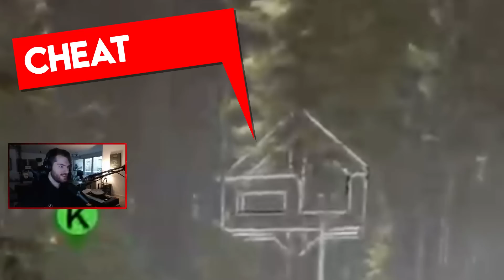FÜNF STREAMER und der KAMPF ums ÜBERLEBEN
5 Streamer (Johnny, Broeki, Karuzo, Thunny und Kutcher) kämpfen in Sons of the Forest ums nackte überleben.. Wie das lief, seht ihr in diesem Kutchflix Video.

Willkommen auf dem neuen weltbesten Variety Kanal auf ganz Youtube: Philly Westside. Ab jetzt könnt ihr hier regelmäßig geil und aufwendig geschnittenen Variety Kutcher Content erwarten, und zwischendrin auch mal die ein oder andere Runde Blitzleague o.ä. (SoloQ Content kommt weiter auf Kutcher)